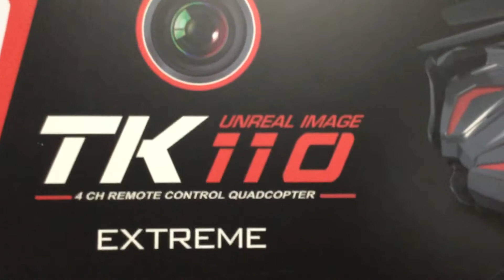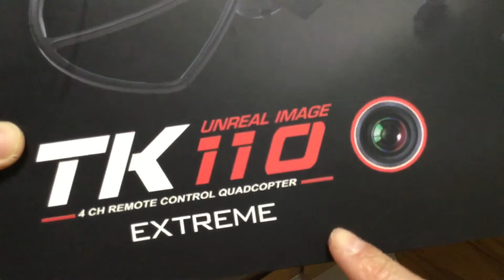GoolRC Skytech TK110HW Wifi FPV 折り畳み式ドローン 高度維持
Ａｍａｚｏｎ
【課題になった新型ドローン】折り畳み可能で、革新的な自分撮りドローンで、6軸ジャイロ校正機能を持っています。
【送信機/スマホアプリ制御可能】2つの制御モードがあり、異なる飛行操作習慣に適しています。
【WIFI FPVリアルタイム伝送】WiFi接続と0.3MPカメラにより、スマホを通して違った発見に出会えることができます。様々な角度で、世界を見て、風景と家族を録画します。お使いのスマホに写真やビデオを保存して友達と喜びを分かち合うことができます。
【最先端の機能：指定軌道飛行とバロメーターによる高度維持機能】計画された指定軌道により飛行することができます。高密度空気圧センサーを装備し、安定して設定された高さを維持することができます。
【多機能】手で離陸、ワンキーリターン、 ワンキー離陸/着陸、ヘッドレスモード、ホバリング、重力センサ感知モード、低電圧保護、高速/低速飛行スピードスイッチモード、3D宙返り機能。